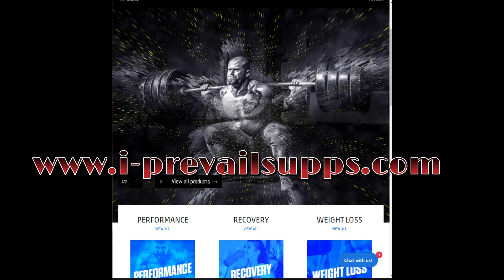I-Prevailsupps The official supplement line of Serious and Silliness